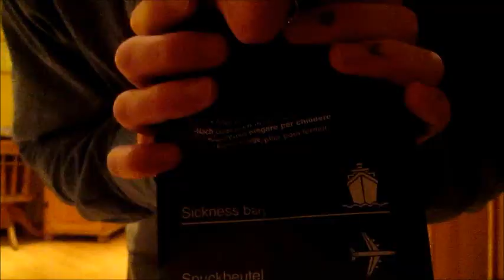new age kid....By:Paul Van Stoken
Paul Van Stoken